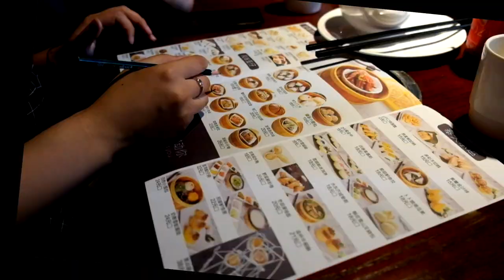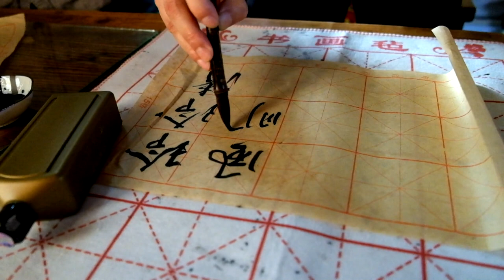TOP 10 THINGS TO DO INSIDE DURING SUMMER TIME IN CHINA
Today I'm sharing the top ten things you can do inside during the boiling summer heat in China / travel in China :)

Lingling